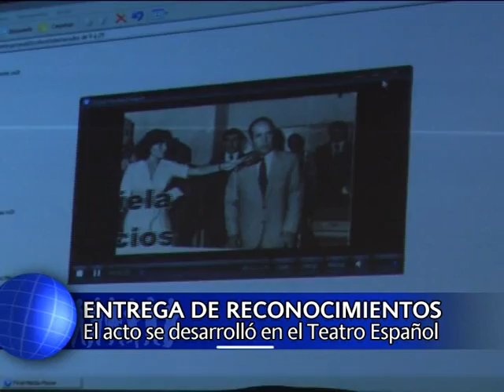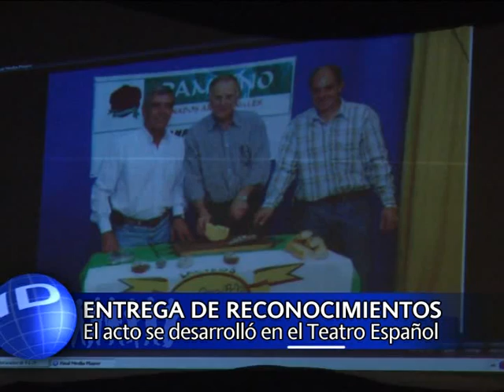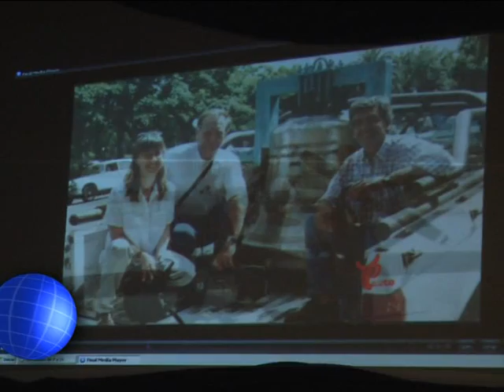Reconocimiento de "Sentir Argentino"